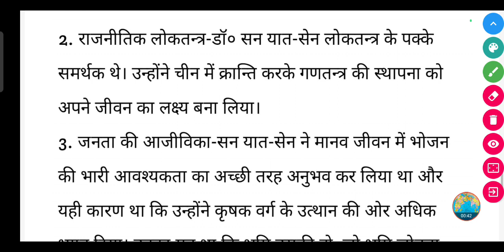डॉ० सन यात-सेन के राजनीतिक आदर्श क्या थे? || Dr. sun yat sen ke rajnitik Aadarsh kya the